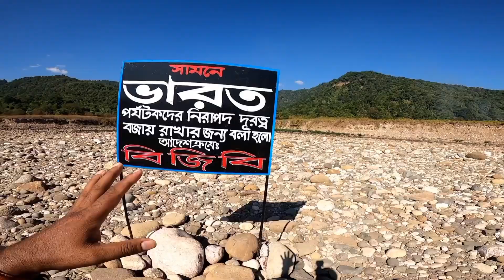বিছানাকান্দি | Sylhet tour | পাথর কন্যা | Rover Mithu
Your queries -
বিছানাকান্দি ভ্রমণ
বিছানাকান্দি পর্যটন কেন্দ্র
bisnakandi sylhet bangladesh
bisnakandi tourist spot sylhet